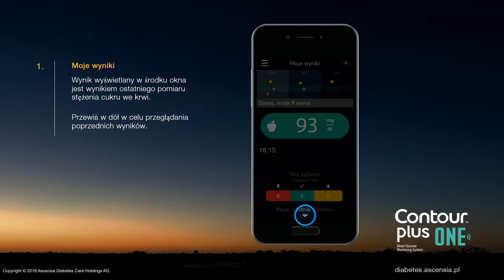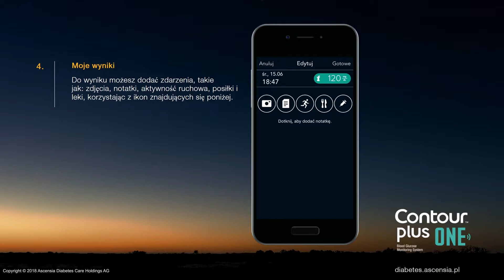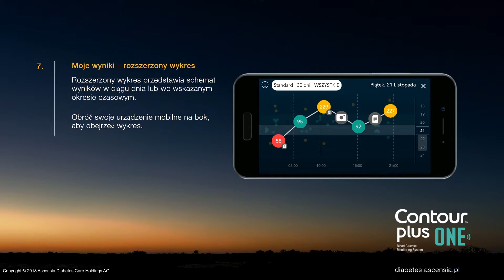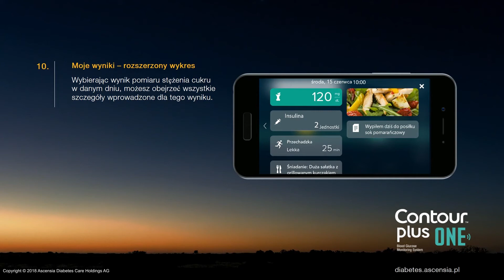Przeglądanie wyników w aplikacji CONTOUR DIABETES | CONTOUR PLUS ONE | mg/dL | Poland (pl_PL)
Zobacz jak przeglądać wyniki z glukometru CONTOUR®PLUS ONE w aplikacji CONTOUR®DIABETES.